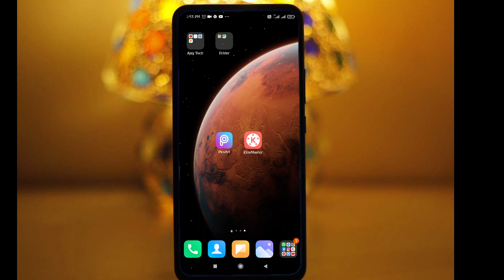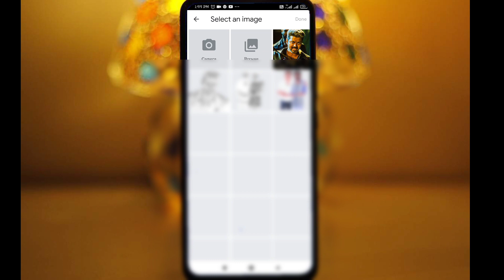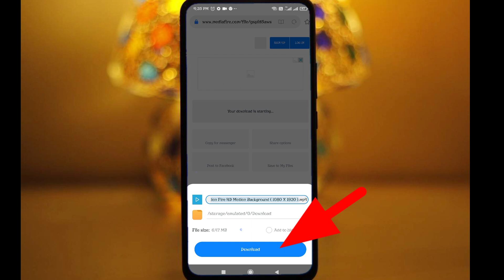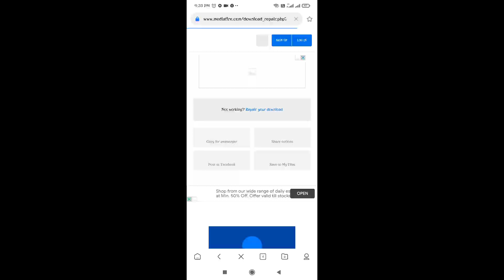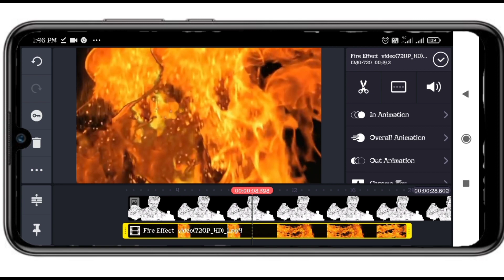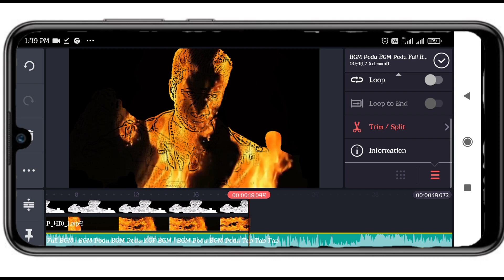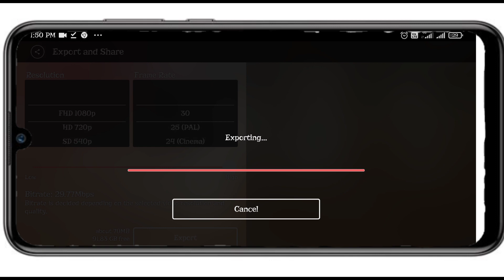How To Edit Fire Motion Video in Kinemaster /In தமிழ் /Ajay Tech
About Tech Videos And More

▶▶ MORE INTERESTING VIDEOS IN AJAY TECH◀◀